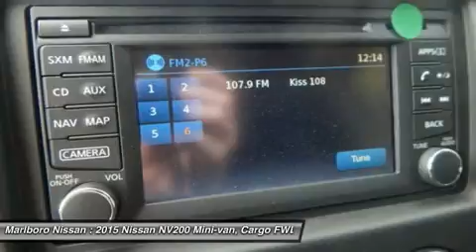2015 Nissan NV200 35879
2015 NISSAN NV200 Marlborough, MA
Stock# 35879

Marlboro Nissan
740 Boston Post Rd E